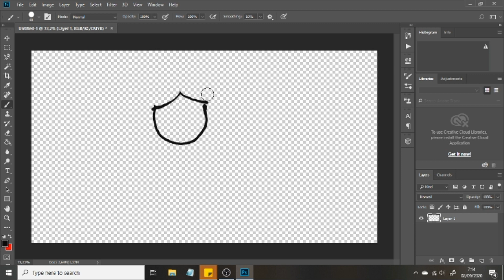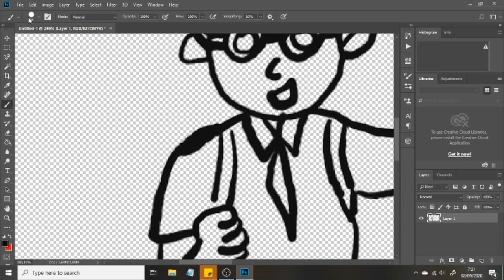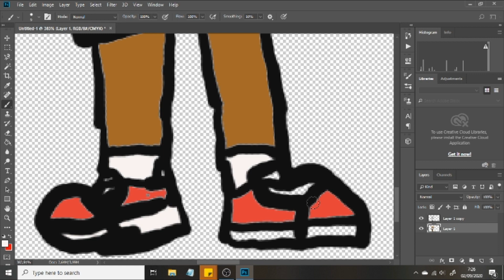NUMBERBLOCKS 2 HUMANIZED FANMADE